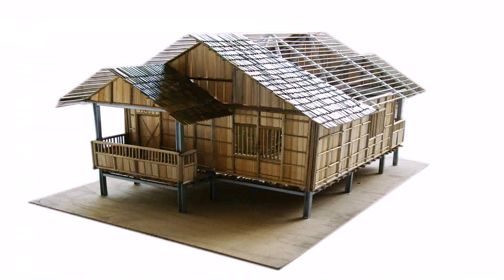Buy Car NY 5% DP